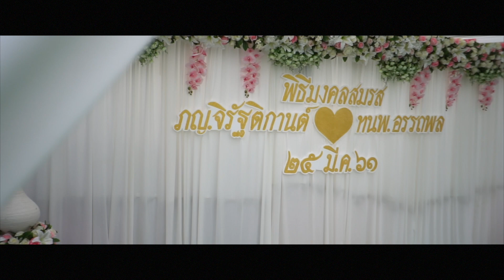Highlight Wedding Ceremony Mint & Best review MARCH 25, 2018 By LIGHT STYLE STUDIO